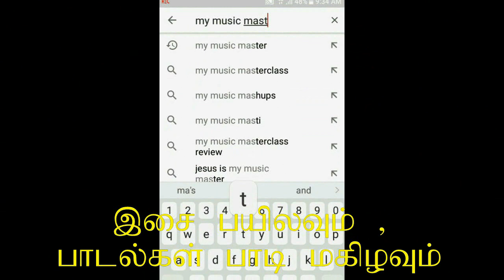தமிழ் ஆல்பம் /அம்மா பாடல் /latest 2017 tamil album songs /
latest 2017 tamil album songs
this song dedicate to all mothers
THIS CHANNEL WILL BE A GOOD PLOTFORM
FOR LEARN AND ENJOY WITH  MUSIC
MORE NOTES FOR SONGS
FREE MUSIC CLASSES
VIDEO ALBUMS
SHORT FILMS
PDF FOR NOTES